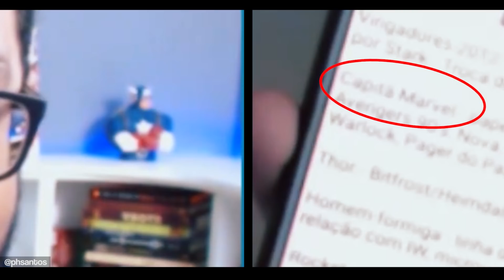VINGADORES 3: Uma hora de teorias! | Além da Crítica 02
Siga a playlist do Além da Crítica